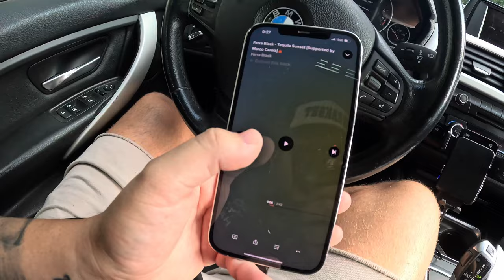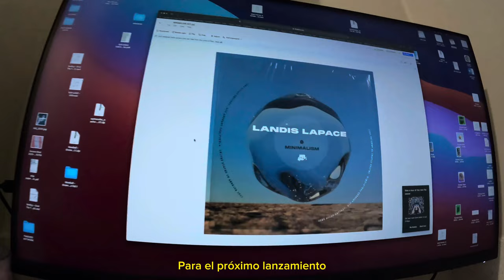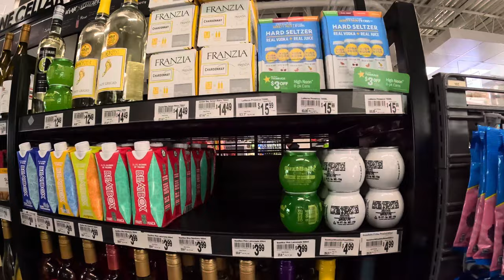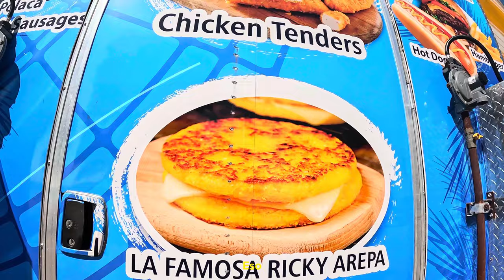A Day in The Life of Ferra Black